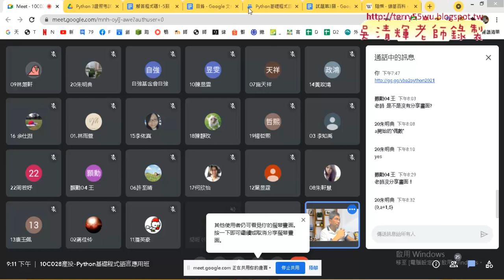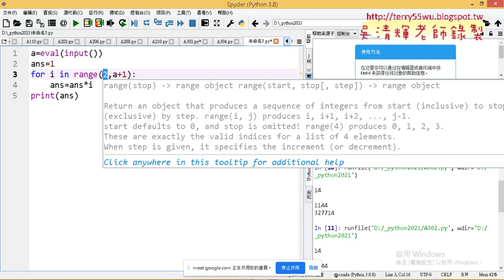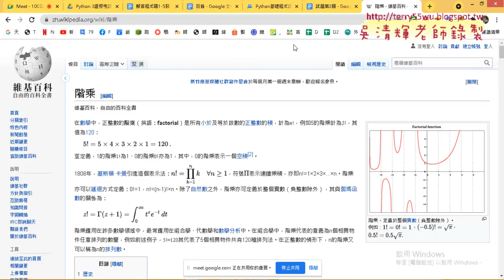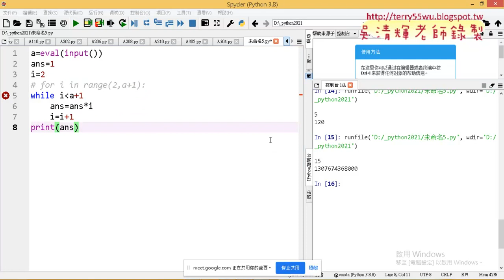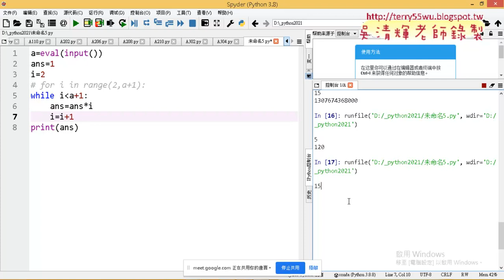07 306迴圈階乘計算解答